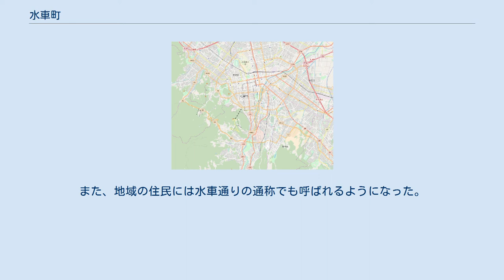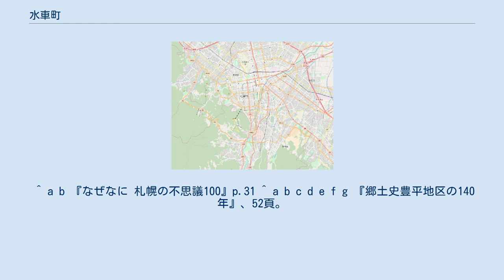水車町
日本 」 北海道 」 札幌市 」 豊平区 」 水車町 水車町（すいしゃちょう/Suishacho）は、北海道札幌市豊平区にある地名。
水車町1丁目から8丁目まであり、郵便番号は062-0912。
かつては水車通りと呼ばれた。
 南北800m×東西200mで、ほぼ長方形の町域になっており、おもに住宅地である。
 札幌市が定める読み方は「すいしゃちょう」であるが、地元住民の間では「すいしゃまち」と呼ばれることが一般的である。
日本国内には同じ地名は存在せず、類似の例も京都市左京区の「上高野水車町」のみである（ただし地名に「水車」が含まれるケースは、北海道留萌市の「水車の沢」、兵庫県神戸市の「水車新田」など、全国各地に数多く存在する）。
 「豊平の歴史」も参照。
 開拓時代にはこの地区に官営の製材所があったが、明治20年代に入ると、水車川（豊平川の分流、現在は埋められ、遊歩道になっている）を利用した水車小屋が作られ、精米、製粉などのための動力源として活用されていた。
また、同じ頃から、近隣の平岸・中の島・旭町とともに、リンゴの栽培が本格的に行われ、多くの果樹園が作られた。
水車川は現在の水車町5丁目の難得神社（難得大龍王）の下手辺りで豊平川から分かれ、水車町公園の横を通り、南7条橋と豊平橋の中間辺りで再び豊平川に合流した。
 最盛期の大正初期には7、8軒の水車小屋があり、当時札幌市内に供給される米や粉の加工は、全てこの地域で行われていた。
だが、大正中期に電気の普及が始まると、水車の需要は激減し、1924年（大正13年）までには、水車小屋は完全に姿を消した。
1962年（昭和37年）に、南大橋が架設されて札幌市街との連絡が至便になると、住宅地化が進み、果樹園の数も減少していった。
水車川も家庭排水による汚染が進み、1973年（昭和48年）に埋め立てられた。
かつての河道は遊歩道やサイクリングロードとして残っている。
 大正時代まで豊平○番地の名称であったが、昭和に入ると豊平8条～10条の各一部、豊平川岸1～9丁目となる。
また、地域の住民には水車通りの通称でも呼ばれるようになった。
 1950年（昭和25年）に水車町1～13丁目となる。
1979年（昭和54年）1月29日の町名整理により9～13丁目が廃止され、改めて1～8丁目に再編されて現在に至る。
 ^ a b c d e f g h 『角川日本地名大辞典 北海道編・上巻』、764頁。
 ^ a b c d e f g 『読売新聞北海道版』 1978年10月22日付 ^ a b 『郷土史豊平地区の140年』、51頁。
 ^ a b 『なぜなに 札幌の不思議100』p.30 ^ 『新日本地名索引』、960頁。
 ^ a b 『なぜなに 札幌の不思議100』p.31 ^ a b c d e f g 『郷土史豊平地区の140年』、52頁。